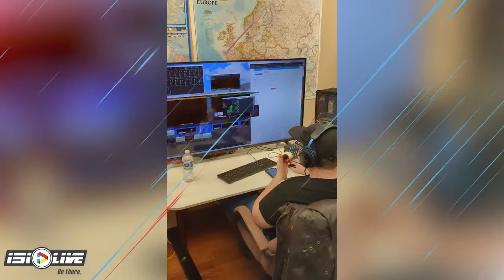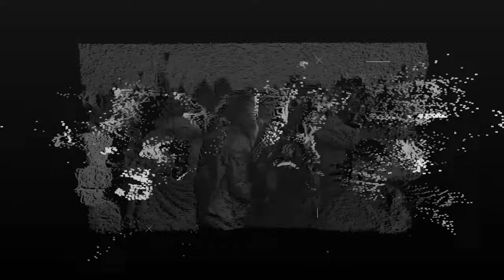UBC vs Queen's: U SPORTS Men's Volleyball National Championship: Bronze | CBC Sports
Watch Men's U Sports volleyball action from the Queen's Athletics & Recreation Centre with the bronze medal game of the National Championship.